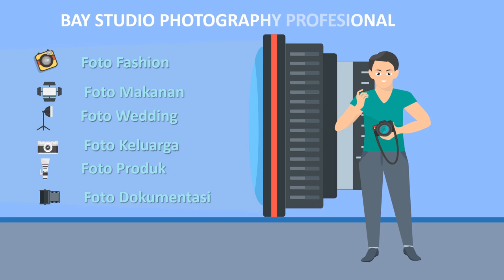Video Promosi Penyewaan Ruangan Studio Fotographer, Kontrak Ruangan Studio Foto, Pelatihan fotografi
Video Promosi Penyewaan Ruangan Studio Fotographer, Kontrak Ruangan Studio Foto, Lihat Model Video Promosi disini